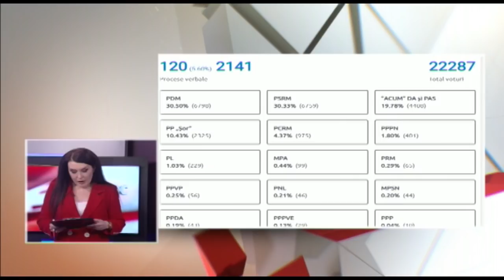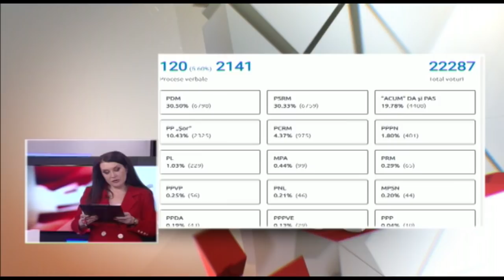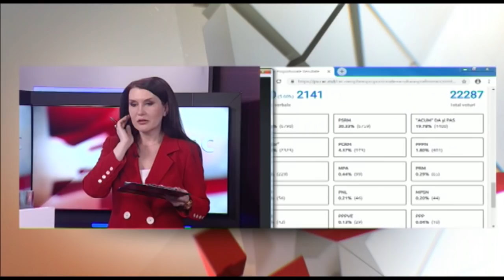Авторская передача Людмилы Бельченковой "Полюс" 24.02.2019 (2)